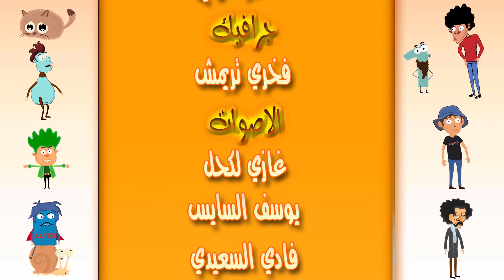كرتون بالتونسي المسماروالذيب -واحد ز لحوف الحلقة الخامسة .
كرتون بالتونسي المسماروالذيب   - الحلقة الخامسة .
واحد ز لحوف
animation 2d
كوميديا
ضحك تونسي
fakhri trimech
flat animation
2018
55993966